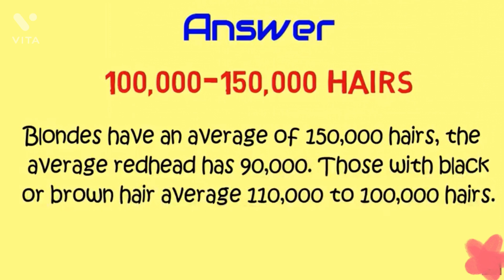Amazing gk questions with answers | shorts|easy to remember|Learnwithriya|Learnwithtunes